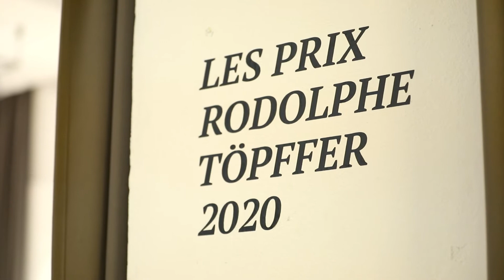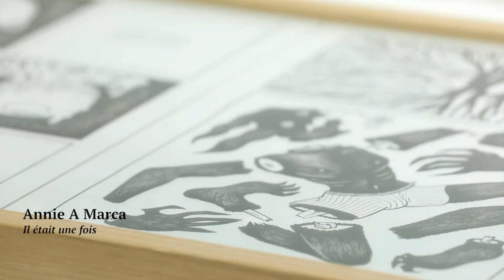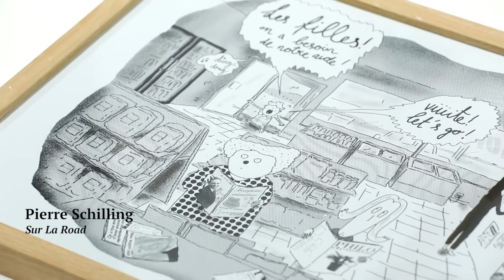Exposition Prix Rodolphe Töpffer 2020 - Nominé-e-s et lauréat-e-s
Exposition des nominé.e.s des Prix Töpffer Genève et Prix Töpffer pour la jeune bande dessinée

CFP Arts (Rue Necker 2, 1201 Genève)

lu-ve, 9h-18h
entrée libre